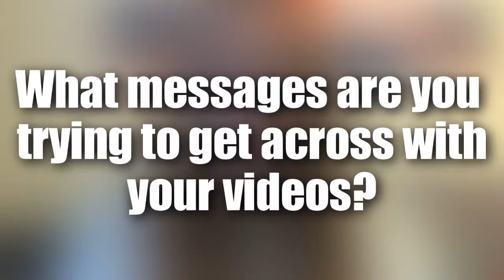Small YouTuber Tag